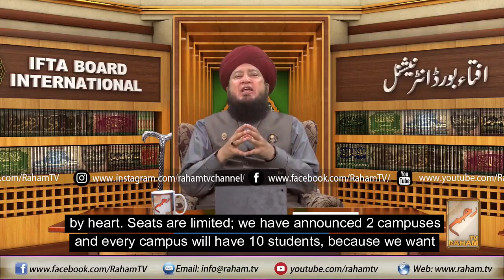Online Al-Muneer University By Mufti Muneer Ahmed Akhoon